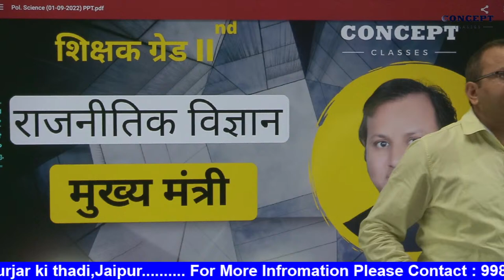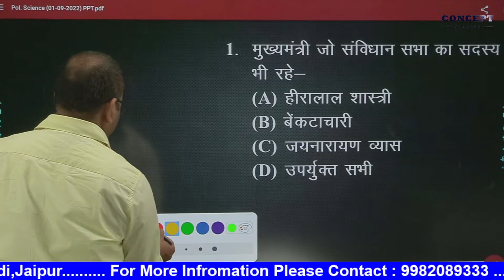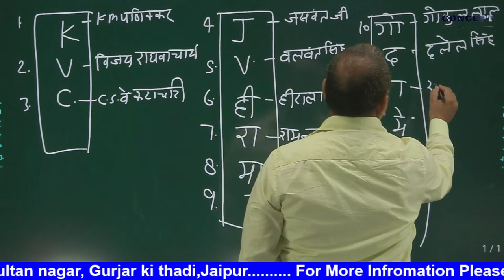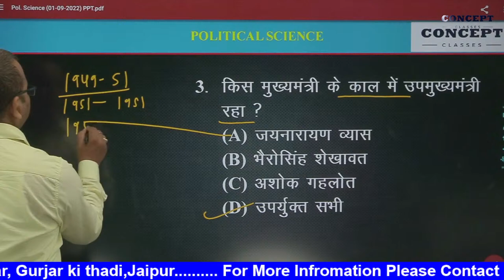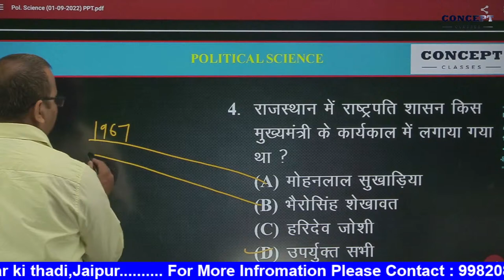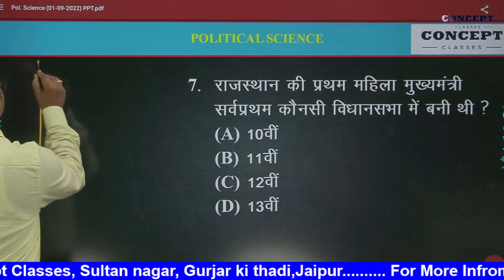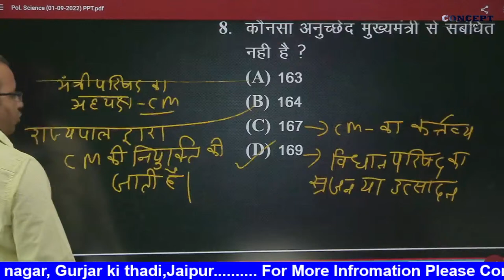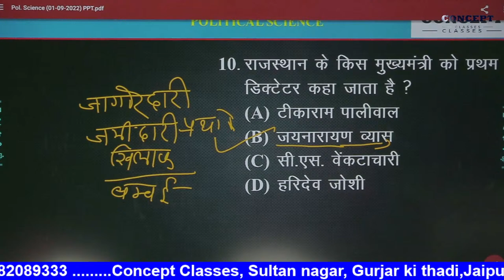मुख्य मंत्री || By Daya Shankar Pandey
Concept Classes is an online education organization.
This is a Leading platform for the students of competition classes for Govt. Job.
Concept Classes provide the best education for Teaching Exams like 1 Grade, 2 Grade, 3 Grade, CTET, REET, UPTET, MPTET and Police, Patwar, etc.